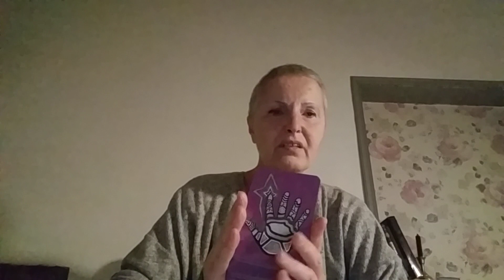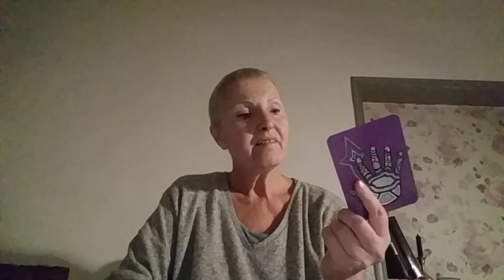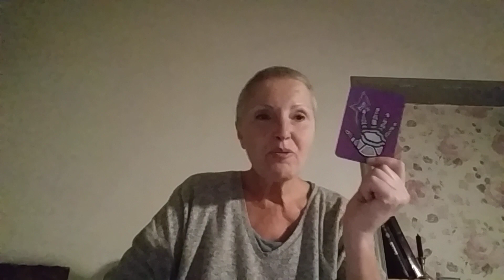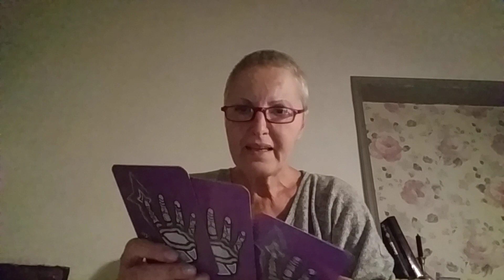November 13, 2023